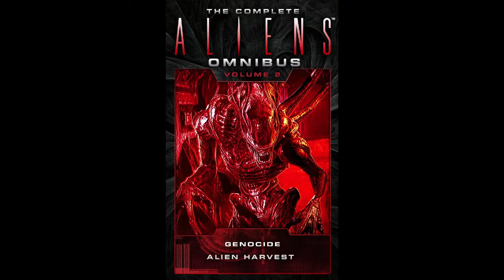Aliens Genocide Omnibus | Chapter 7 | Audiobook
I read  Aliens Genocide Omnibus novel with professional audio equipment. The audiobook wasn't available so I decided to make aliens audiobooks myself. Enjoy.

Aliens: Genocide is a 1993 novelization of the comic book series of the same name, written by David Bischoff and published by Bantam Spectra in the United States and Millennium in the United Kingdom. As Earth rebuilds following the devastating Alien-Earth war, Xenomorph Royal Jelly has become a highly potent performance-enhancing drug known as Fire. The demand for Fire drives businessman Daniel Grant to launch another expedition to the Xenomorph home world, seeking to recover more of the precious substance. What the expedition finds is a planet gripped by monstrous civil war.

After a generation of rebuilding in the wake of Alien infestation, athletes from every corner of earth are flocking to the Goodwill Games. But some come with a dangerous new tool: a drug called Fire, distilled from the very essence of the Aliens' body chemistry. The military wants it. The pharmaceutical conglomerates want it. And the only place the essential ingredient can be found is on a world convulsed by Alien holocaust . . .